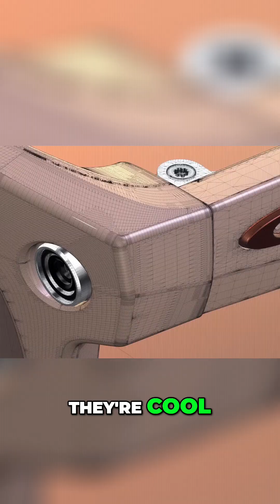Oakley Meta Glasses: Why I Pre-Ordered & My HUGE Expectations!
Discover the Oakley Meta Glasses: the future of filmmaking and content creation! We explore the design, technology, and potential of these 3K video-shooting smart glasses. From pre-order excitement to the latest updates, find out why we chose Oakley Metas over others and what our experience will be.